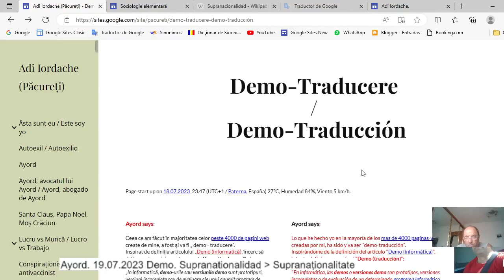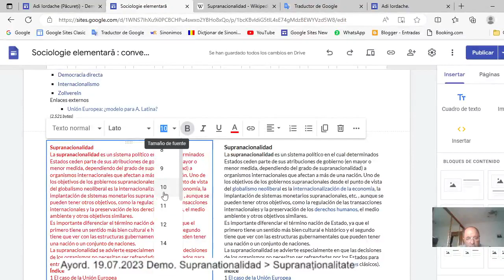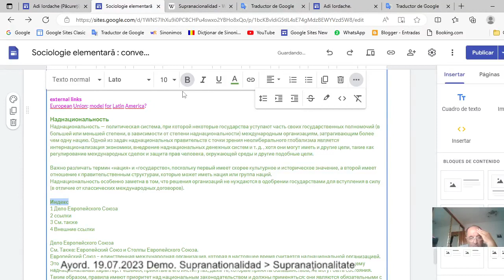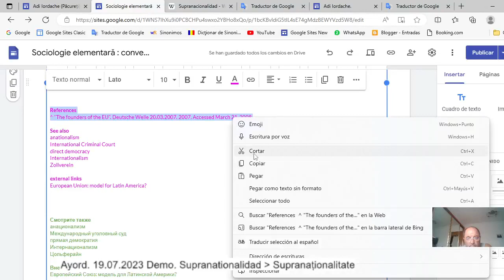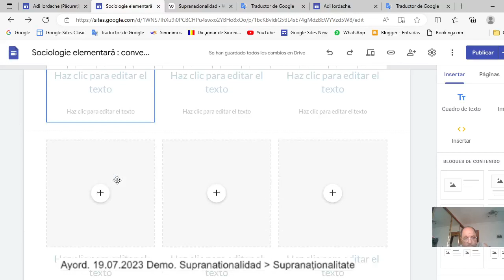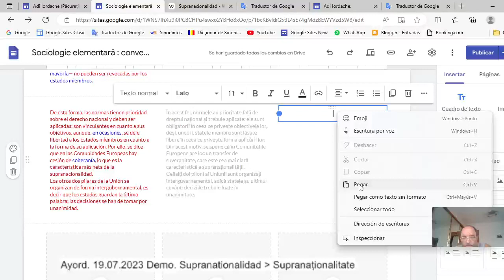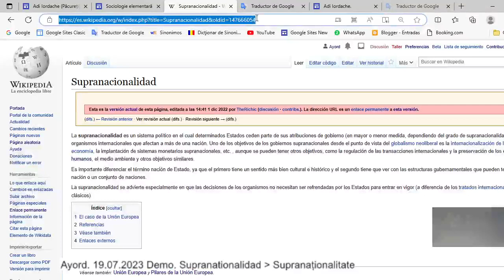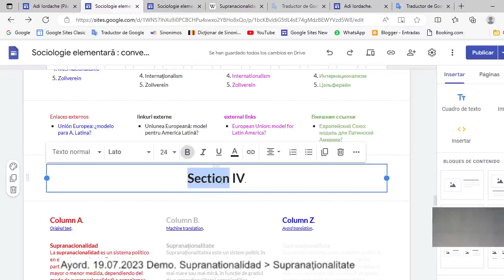Supranaționalitate / Supranacionalidad (01)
Acesta este un "demo" despre care ar fi procesul de traducere din "Wikipedia în limba spaniolă" în "Wikipedia în limba română" a articolului "Supranacionalidad (Supranaționalitate).
Esta es una "demo" sobre como haría yo el proceso de traducción de "Wikipedia en español" a "Wikipedia en rumano" del artículo "Supranacionalidad".